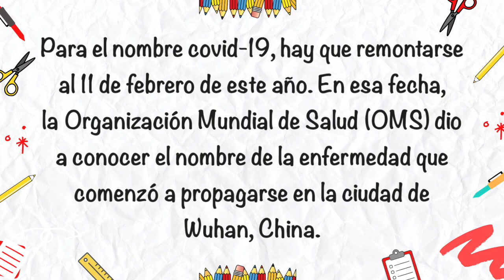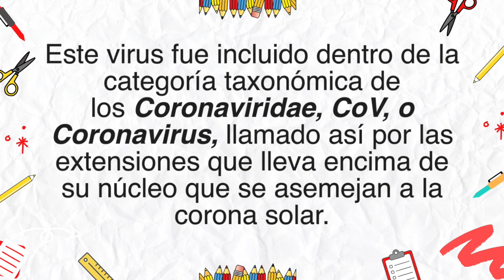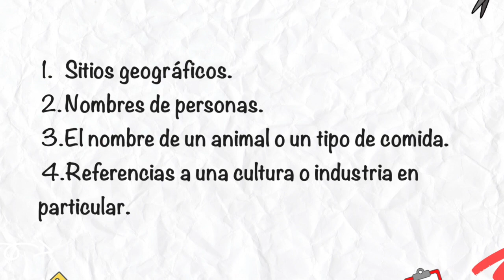DATOS QUE NO SABÍAS SOBRE EL CORONAVIRUS - COVID-19. ¡NO TE LO PIERDAS!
ALGUNOS DATOS SOBRE EL COVID-19

En este video te explicaré el significado del nombre de algunas enfermedades, y algunos datos curiosos del Coronavirus que probablemente no sabías.

Si te gustó este video, deja tu comentario y suscríbete al canal La Profe Mónica; aprende cada semana tips de ortografía, gramática y otros temas de interés de nuestro idioma español.